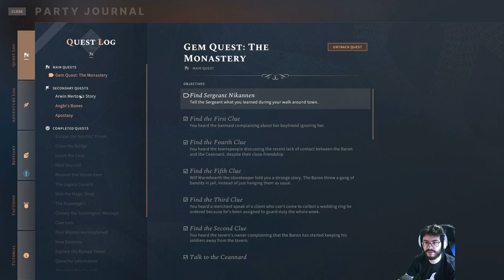Solasta: Crown of the Magister - cap.5 - Alta traición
Mentiras veladas.